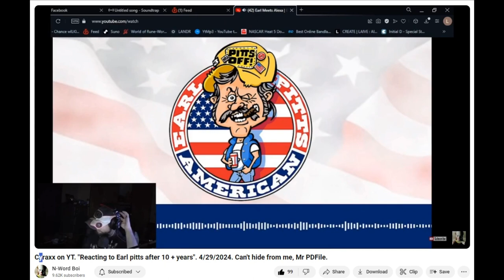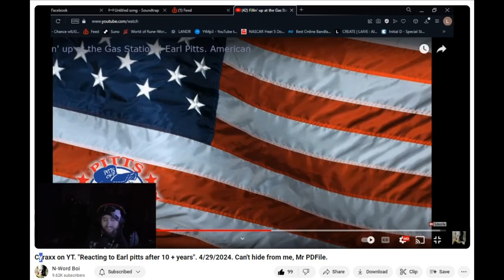Chance's 420th First Video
He was back before he left it seems like. Oh well, if he's going to bring garbage like this, I'm here for it.  @CyraxxOfficial

Thanks to @N-WordBoi for the video

Song: The Entertainer
Artist: Scott Joplin
Performer: E's Jammy Jams